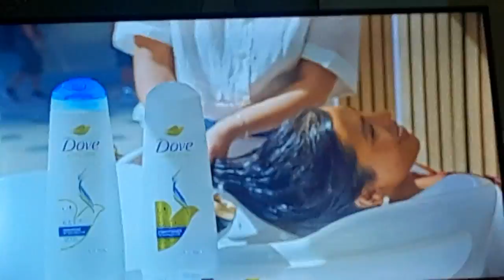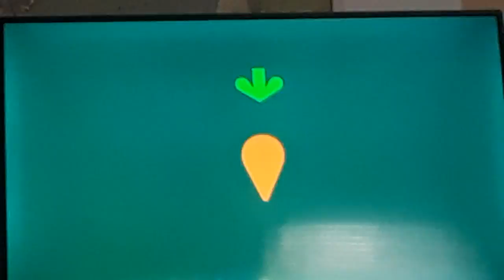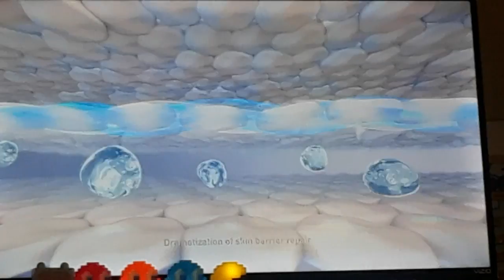Cartoon Network Sign Off [Adult Swim] Sign On Tue Jul 25 2023